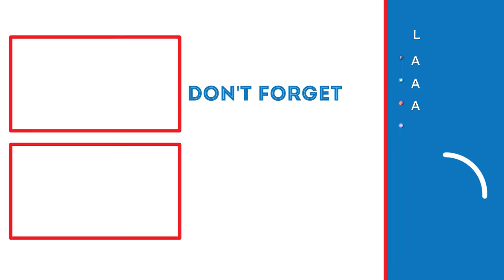THE HARBINGER! | Halo Infinite (Part 6)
In this video, we will be meeting a new potential enemy called "The Harbinger."